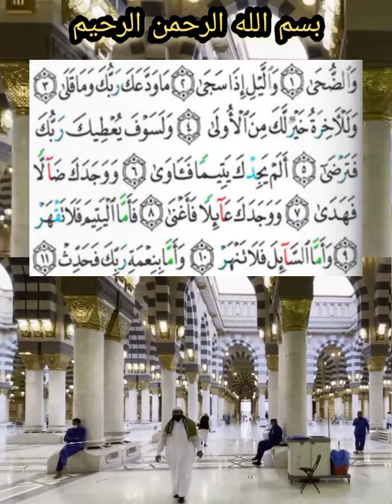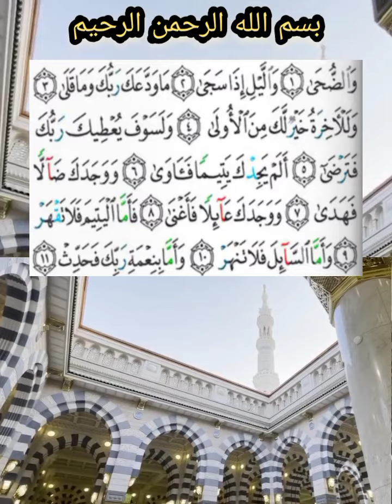﴿⭐﴾ قرآن كريم (١)- والضحى والليل إذا سجى